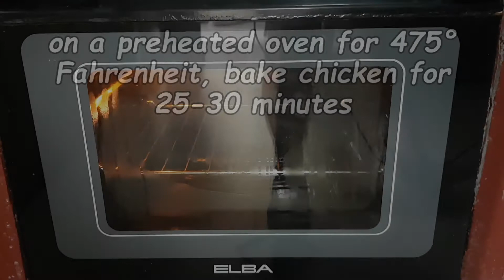Easy to Cook Hoisin Chicken Recipe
Another Chicken recipe to try. For this recipe, we used Hoisin sauce that is commonly in Siopao. Give it a try and tell us how it went.

Ingredients:
500g chicken (any part of your choice)
1/8 cup Hoisin sauce
2 tbsp sugar
1 tbsp soy sauce
1 tbsp oyster sauce
1 tbsp rice win